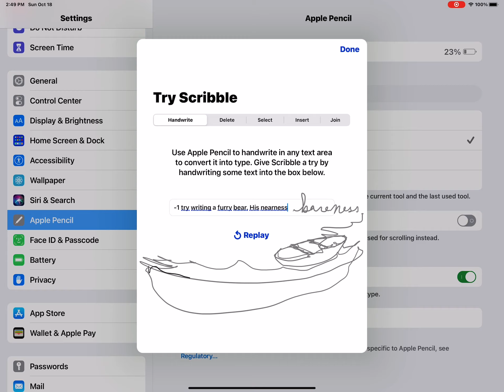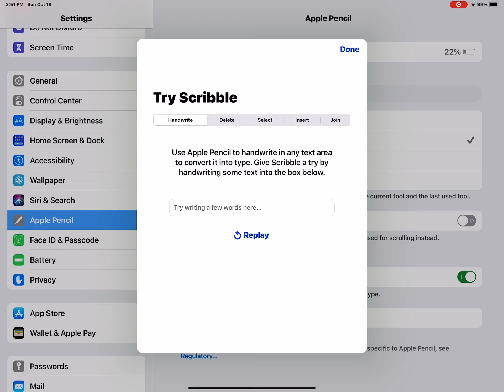Coloring outside the lines